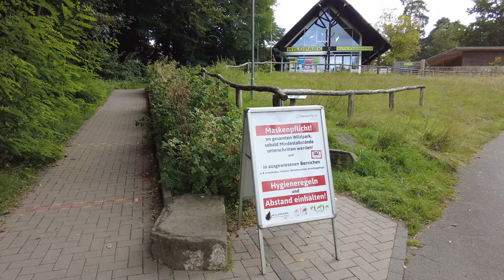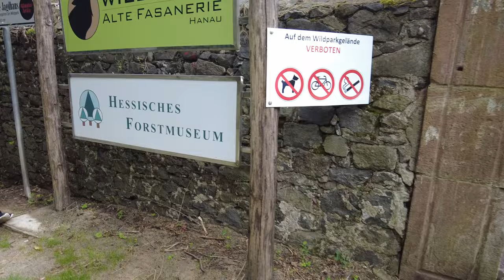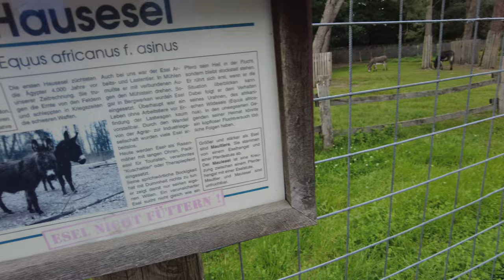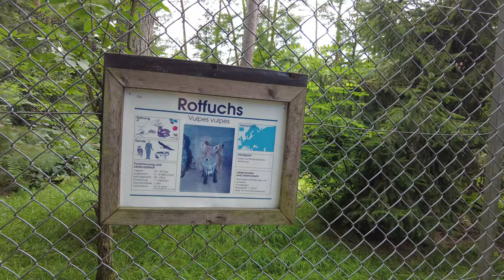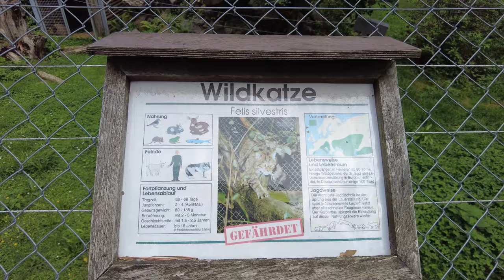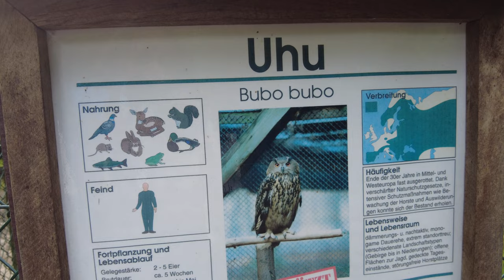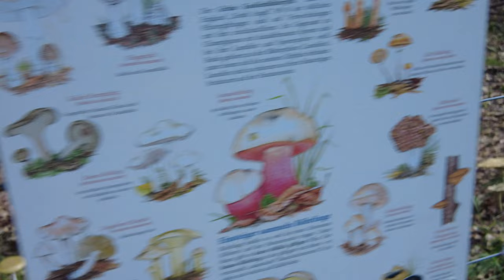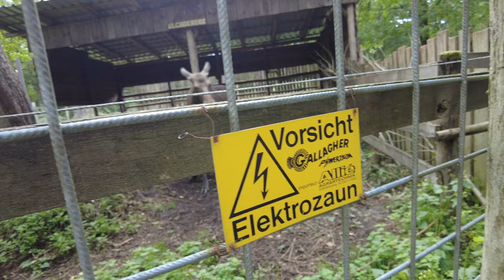Wildpark Hessenforst Fasanarie - Germany September 2021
Der Wildpark Alte Fasanerie ist ein Wildgehege bei Klein-Auheim, einem Stadtteil von Hanau. Die Anlage ist 107 Hektar groß und beherbergt rund 40 mittel- und nordeuropäische Tierarten mit gut 350 Exemplaren. Das Gehege geht auf eine 1705 von Erzbischof Lothar Franz von Schönborn geschaffene Fasanerie zurück. Wikipedia

Chatha FoodVlog